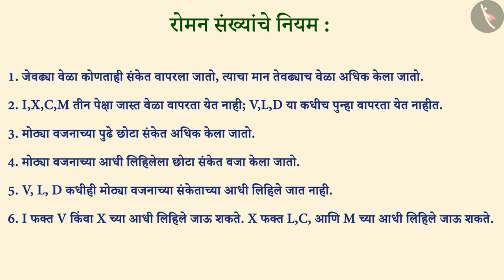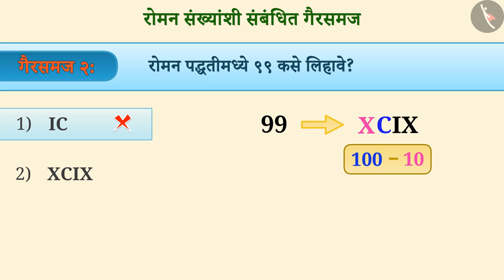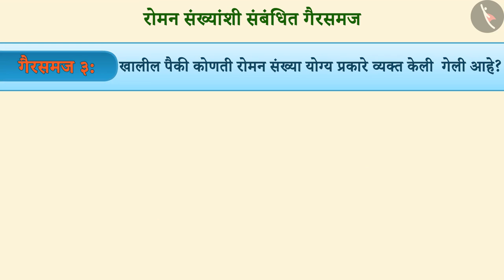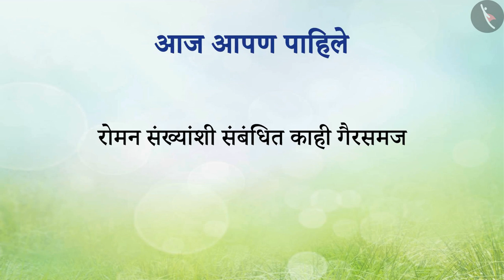रोमन संख्या|Part 3/3|Roman Numerals |Marathi|Class 6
रोमन संख्या|Part 3/3|Roman Numerals |Marathi|Class 6 | मेट्रिक प्रणाली | कक्षा 6 | NCERT | आपल्या संख्यांंची माहिती

Roman Numerals | Metric System | Grade 6 | NCERT | Knowing Our Numbers

Welcome to part 3 of Roman Numerals. In this video, we will discuss various misconceptions and/or common errors related to Roman Numerals.